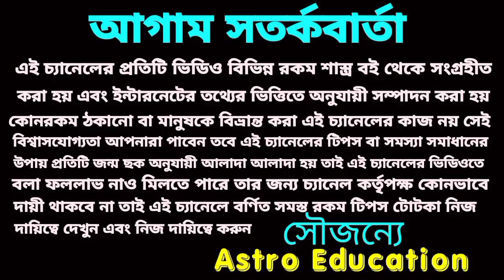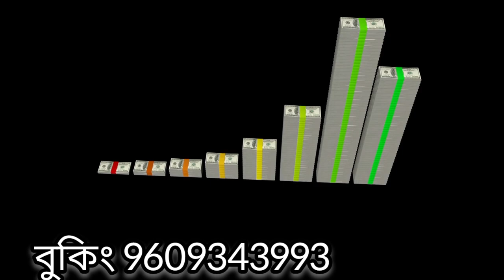24 May 2022 এই 5 টি রাশির প্রাপ্তি হতে চলেছে!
এই 5 টি রাশির প্রবল প্রাপ্তি হতে চলেছে